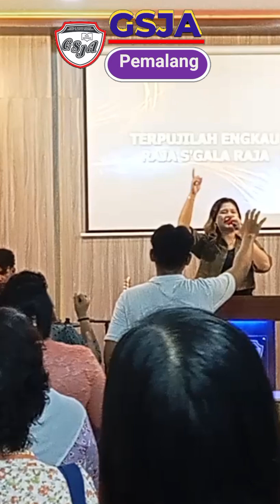IBADAH KKR MALAM MUJIZAT & KESEMBUHAN ILAHI 4 Sept 2024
Gsjapemalang